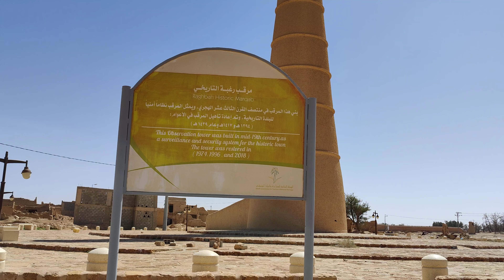Old Masjid in Raghaba